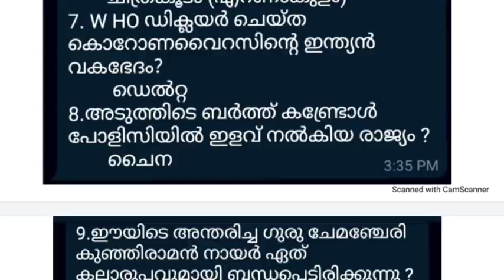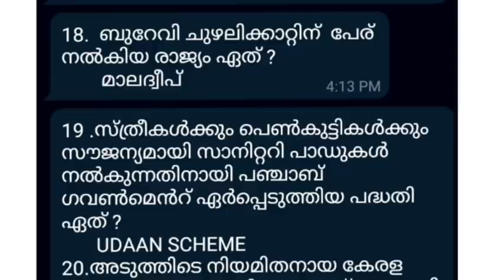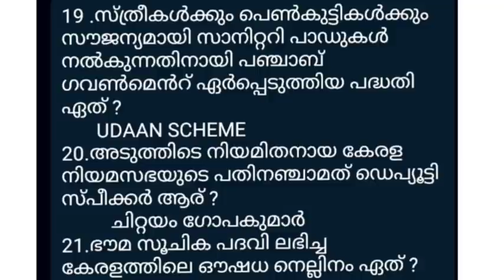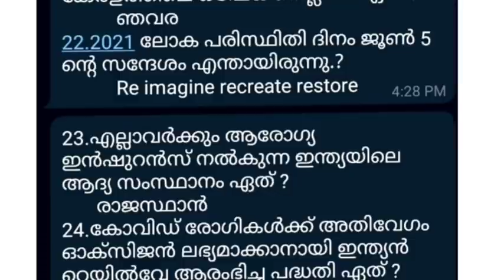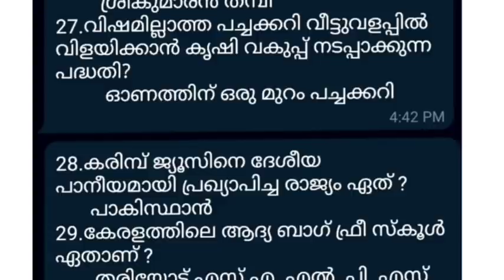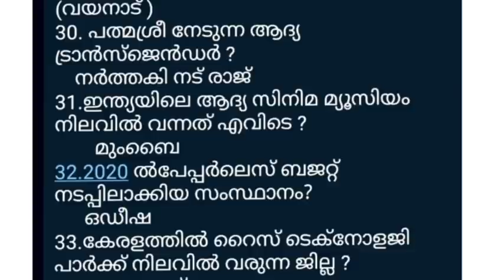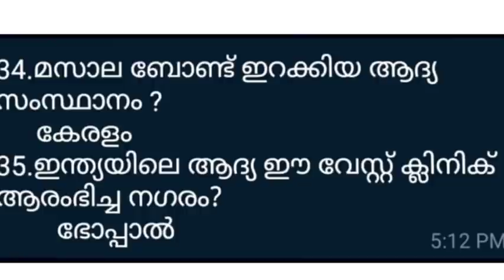LDC MAIN EXAM CLASS I CURRENT AFFAIRS CLASS - 3